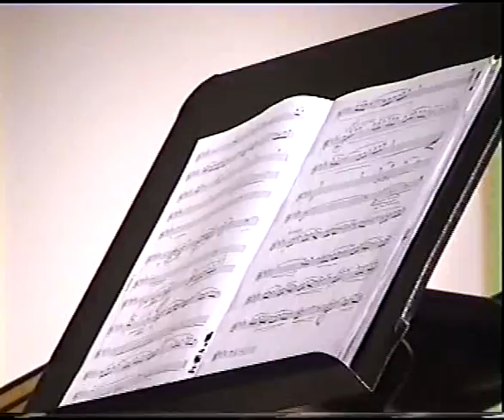1.-Laura Rafecas & Carles Puig - Soneti de la rosada-Toldrà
El conjunt com.cat trio, format per, a més de Laura Rafecas, per la soprano María Miró i pel pianista Carles Puig ha fet diversos concerts al Casal del Metge de Barcelona.